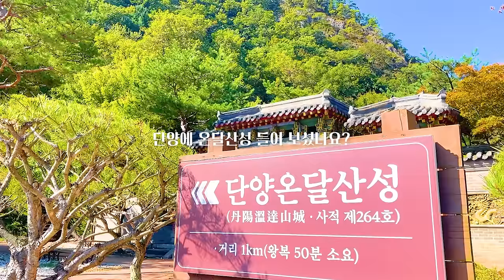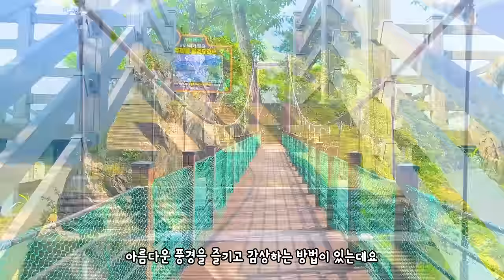국내 여행 추천 놓치면 후회할 시원한 여름 여행 명소 BEST 7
옥천 구읍 연꽃단지(충청북도 옥천군 옥천읍 교동리 310-1)
우아한 아름다움을 느낄 수 있는 옥천 구읍 연꽃단지
다양한 연꽃들의 매력적인 모습을 볼 수 있는 곳 입니다

단양 사인암( 충북 단양군 사인암2길 42)
장마가 지나가면 시원한 물놀이 명소를 찾으실텐데요
단양 사인암은 물도 깨끗하고 깊이도 다양하고
풍경도 아름답고 안전요원까지 있어
매력적인 물놀이 명소입니다

보은 서원계곡(충북 보은군 장안면 장안로 332)
제2 화양계곡이라 불리는 서원계곡은
취사가능 반려동물도 함께 즐길 수 있는 곳이라
입소문이 나고 있는 곳인데요
아름다운 풍경과 함께 시원한 물놀이를 즐겨보세요

단양 온달산성(충북 단양군 영춘면 온달로 23)
단양의 시원한 풍경을 즐길 수 있는
숨겨진 명소 입니다 20분 정도 데크길을 올라가야 하지만
도착하고 나면 보람을 느낄만큼 멋진 장소입니다

보은 말티재(충북 보은군 장안면 장재리 산4-14)
보통 가을에 말티재를 많이 찾으시는데요
저는 여름에도 산사이로 불어오는 바람과
앞에 펼쳐진 풍경을 가득 느낄 수 있어 매력적인
여행지라고 생각합니다

제천 의림지 & 용추폭포(충북 제천시 모산동 241)
소리부터 시원한 용추폭포와
반영된 아름다움을 느낄 수 있는 제천 의림지
쏟아지는 시원함을 가득 느낄 수 있습니다

충추 수주팔봉(충북 충주시 살미면 토계리)
비오고 난 뒤 충주 수주팔봉도
시원함을 가득 느낄 수 있는 포인트 인데요
산수화 같은 풍경을 보며 아름다움을 가득 느낄 수 있습니다

00:00 intro
00:29 옥천 구읍연꽃단지
01:32 단양 사인암
02:40 보은 서원계곡
03:40 단양 온달산성
04:46 보은 말티재
05:52 제천 의림지 & 용추폭포
06:52 충주 수주팔봉
07:54 outro